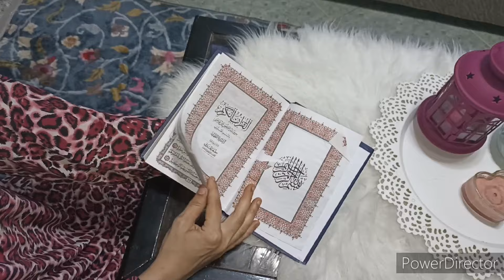روتين يوم وقفة عرفات انا وبناتي الحلوين ملك ومكة 🎉دلعنا نفسنا في ليلة العيد 🥳 أجواء العيد في بيتي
روتين يوم وقفة عرفات
اجواء العيد في بيتي
روتين العيد
ياسمينا هوم